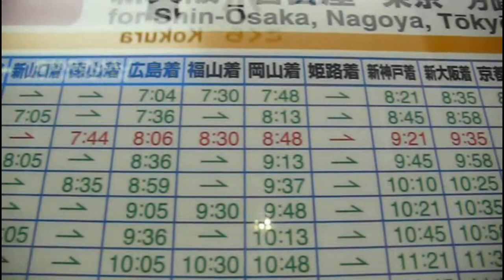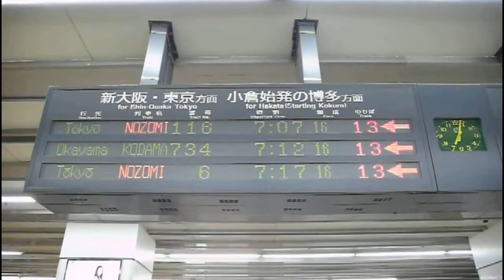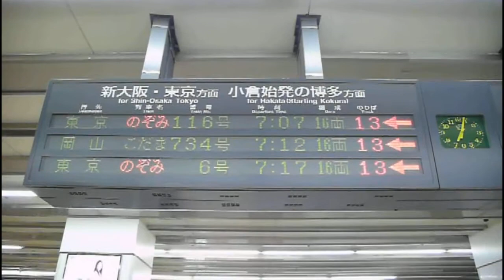500系のぞみ6号 JR小倉駅（2010.02.21/27）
2010年2月21日と27日の小倉駅での500系のぞみ6号の勇姿です。
ノーカット版です。
21日は、上りホームより撮影。
朝日の中を出発しました。
27日は、下りホームより撮影。
最終日の前日とあって、なんだか寂しい感じがしました。